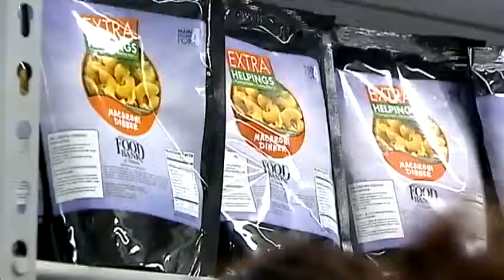Jacket Food Pantry steps in to help Kingfisher families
Tucked away in the shadow of Kingfisher Middle School is a special group bringing a little-known problem to light. KOCO's Paul Folger has the story.